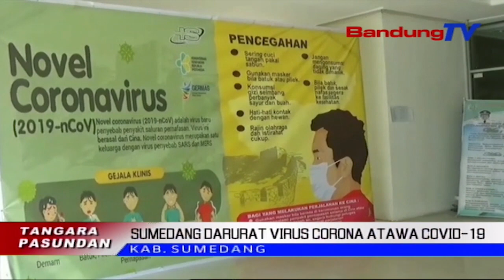Sumedang Darurat Virus Corona Atawa Covid-19 | TP | BANDUNGTV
TP | BANDUNGTV | DERI FIRMAN |  Bupati Sumedang Ngebrehkeun, Kiwari Kabupaten Sumedang Keur Meumeujeuhna Darurat Virus Corona Atawa Covid Salapan Belas. Eta Hal Teh Ditembrakeun Ku Bupati Sumedang, Dina Konferensi Pers Di Gedong Negara Kabupaten Sumedang, Poe Salasa Pasosore. Bupati Ngembohan, Sakumna Fasilitas Pangladen Publik, Tempat Wisata Jeung Sajabana, Ditutup.